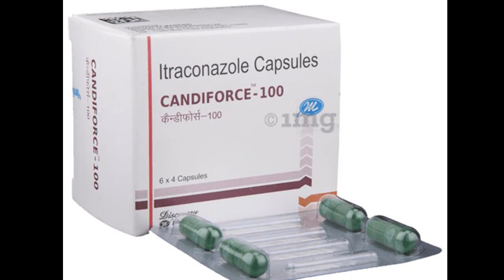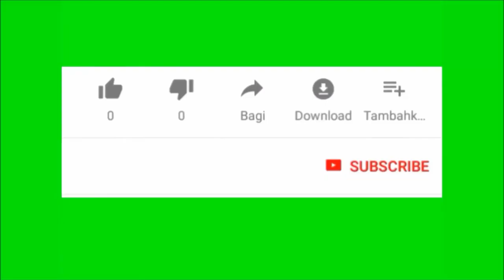शरीर के किसी भी हिस्से में दाद,खाज,खुजली कैसे ठीक करे ! daad khujli ka ilaj !